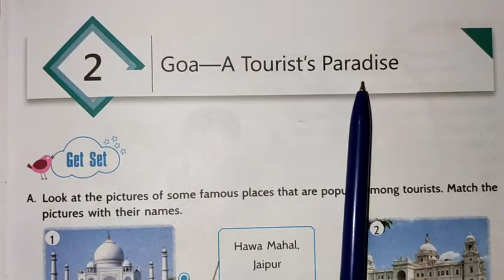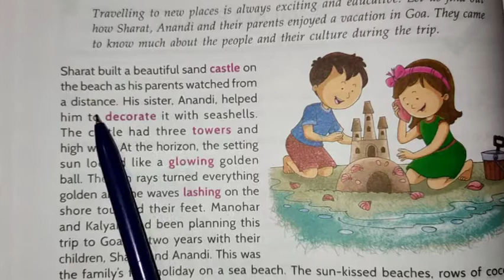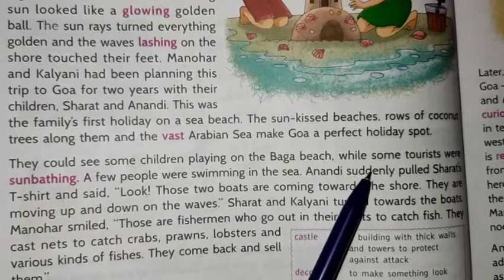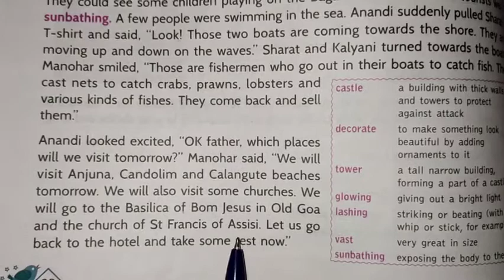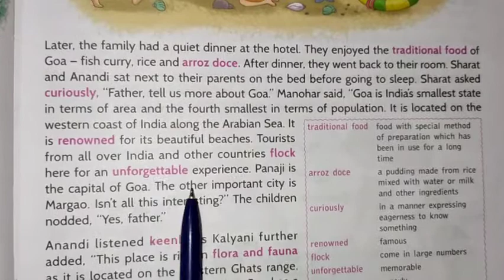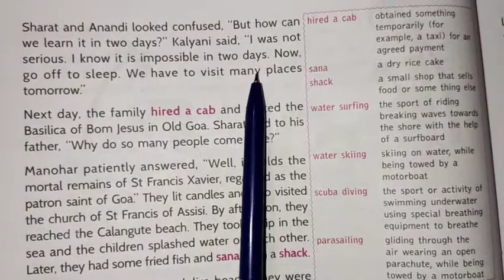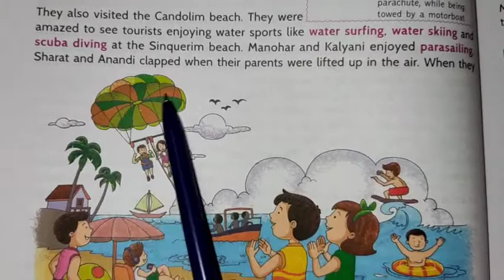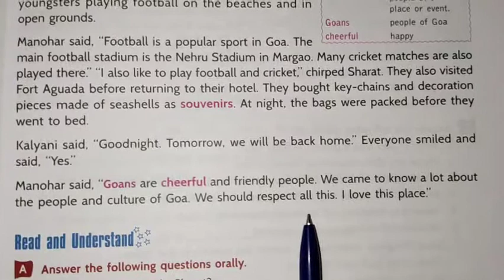Roots and Wings 4 : Chapter 2 ; Goa - A Tourist's Paradise Full Story In Hindi & English Language.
Goa a tourist's paradise story in hindi full explanation

Goa is bounded by the state of Maharashtra to the North and by Karnataka to the East and South, while the Arabian Sea forms its western coast. It is India's smallest state by area and the fourth smallest by population. Goa is India's richest state, with a GDP per capita two and a half times that of the country as a whole. It was ranked the best placed state by the Eleventh Finance Commission for its infrastructure and ranked on top for the best quality of life in India by the National Commission on Population.